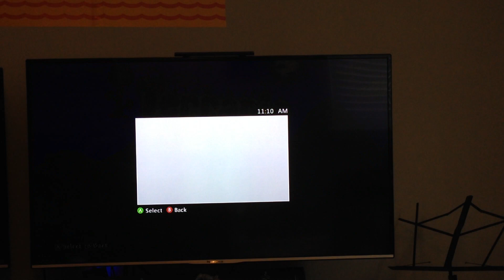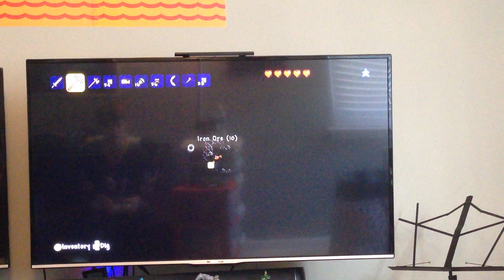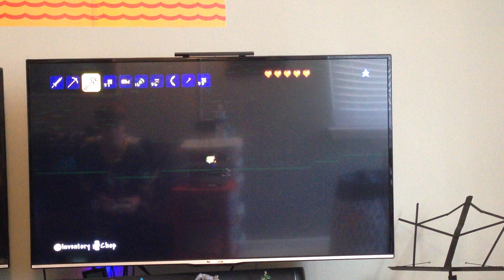First night survival Terraria episode two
I'm playing Terraria and this is the second episode